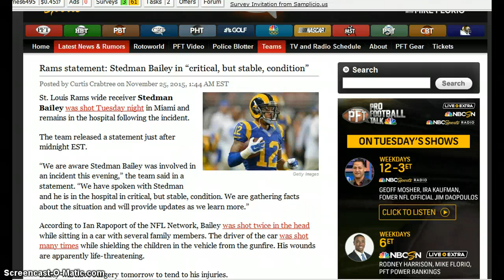NFL Breaking News: Stedman Bailey Shot 2 times in Head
Stedman Baily Wide receiver from the St.Louis Rams Was shot 2 times in the head while sitting in  car. Stedman was on a 4 game suspension from the NFL for Substance abuse. He is in Hospital at this time.

Subscibe to my Station

Thanks